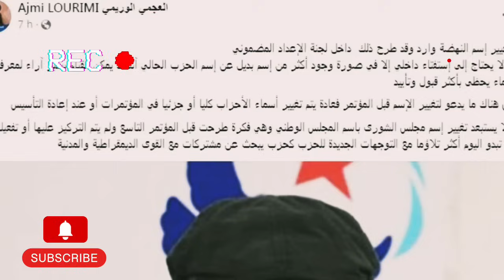ايطاليا تهين تونسيين على اراضيها! قيس سعيد يتحرك! وفاة 3تونسيين يهز تونس.. حركة النهضة تقلب الموازين